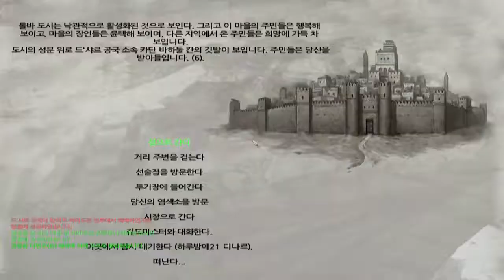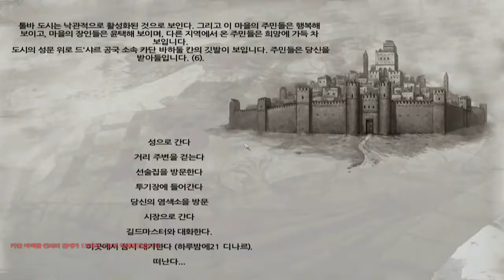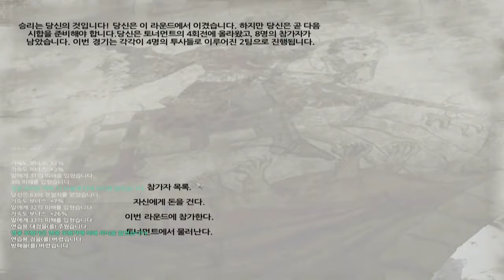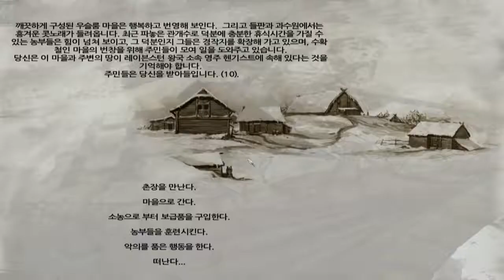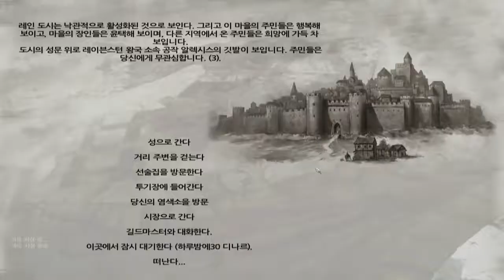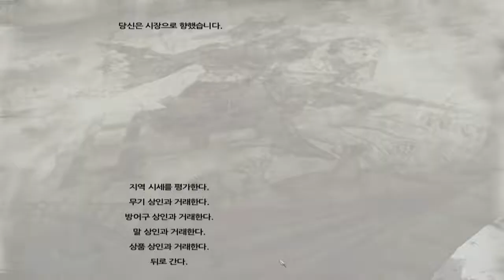까막의 마운트 앤 블레이드 펜도르 #57